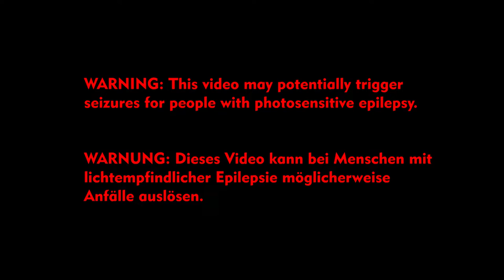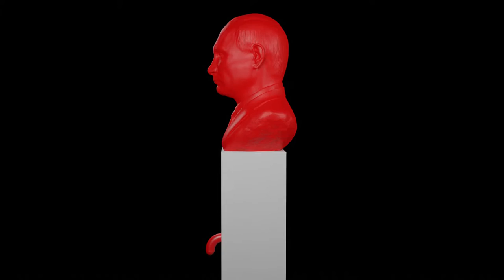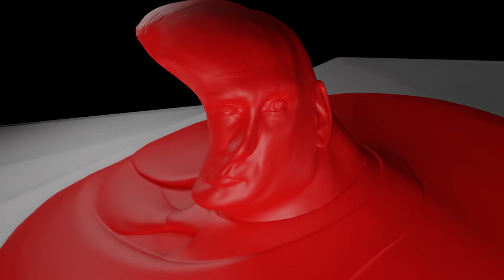MAN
EPILEPSY WARNING
EPILEPSY WARNING
EPILEPSY WARNING

Latest music video for my song MAN about toxic masculinity.

A cruel teenager, inside the body of a stoic man, is the proud owner of a penis.
You should follow this heroic leader and sacrifice your own, dear life.
It is the only reasonable thing to do.

Schuh :)

0:00 - Intro
0:50 - MAN
4:20 - Outro

3D-assets:
tank: